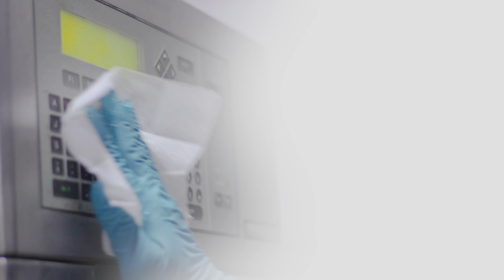Medaphene Plus Kills 99.9% germs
An effective germ-killing disinfectant combined with a strong wipe make up SCRUBS® MEDAPHENE® Plus Disinfecting Wipes. The textured wipe works quickly not only to loosen, but also absorb contaminants to leave surfaces clean and disinfected. Kills SARS-CoV-22 virus, the cause of COVID-19.

FEATURES

• One-step2 disinfectant3/sanitizer4
  2On hard, non-porous, non-food surfaces
  3When used according to the disinfection directions
  4When used according to the sanitization directions
• Portable and easy to use
• No spraying or run-off

51 KILL CLAIMS

Bacteria
Pseudomonas aeruginosa [Pseudomonas]
Salmonella enterica [Salmonella]
Staphylococcus aureus [Staph]
Acinetobacter baumannii
Burkholderia cepacia
Campylobacter jejuni [Campylobacter]
Corynebacterium ammoniagenes
Enterobacter aerogenes
Enterococcus faecalis [Enterococcus]
Enterococcus faecalis- Vancomycin Resistant [VRE]
Escherichia coli [E. coli]
Escherichia coli O157:H7
ESBL Escherichia coli – [Extended spectrum beta-lactamase producing E. coli]
Klebsiella pneumoniae [Klebsiella]
Klebsiella pneumoniae (NDM-1) [New Delhi metallo-beta-lactamase 1]
Legionella pneumophilia
Listeria monocytogenes
Salmonella schottmuelleri [Salmonella]
Salmonella typhi [Salmonella]
Serratia marcescens [Serratia]
Shigella dysenteriae [Shigella]
Staphylococcus aureus - Community Associated Methicillin-Resistant [CA-MRSA] [NRS384] [USA300]
Staphylococcus aureus - Community Associated Methicillin-Resistant [CA-MRSA] [NRS123] [USA400]
Staphylococcus aureus - Methicillin-Resistant [MRSA]
Staphylococcus aureus - Multi-Drug Resistant [resistant to tetracycline [Tc], penicillin [Pc], streptomycin [Sm] and erythromycin [Em] and susceptible to chloramphenicol [Cm] in vitro]
Staphylococcus aureus-Vancomycin Intermediate Resistant – [VISA]
Streptococcus pyogenes [Strep] [a cause of scarlet fever]
Vibrio cholerae

Viruses
*Hepatitis B Virus [HBV]
*Hepatitis C Virus [HCV]
*Herpes Simplex Virus Type 1
*Herpes Simplex Virus Type 2
*HIV-1 [AIDS Virus]
*Human Coronavirus
*Influenza Type A Virus / Brazil [Influenza] [[the] Flu [Virus]]
*Influenza A Virus H1N1
*2013 Influenza A Virus (H7N9)
Norwalk Virus [Feline Calicivirus] [Norovirus]
*Respiratory Syncytial Virus [RSV]
*Rotavirus
*SARS Associated Coronavirus
*SARS-Related Coronavirus 2 [SARS-CoV-2]
*Vaccinia Virus

Animal Viruses
Avian Influenza Virus H3N2
Avian Influenza Virus H5N1
Canine Distemper Virus
Feline Calicivirus
Newcastle’s Disease Virus
Pseudorabies Virus